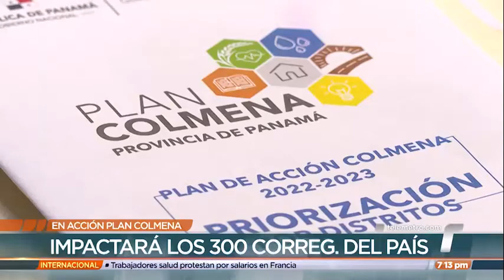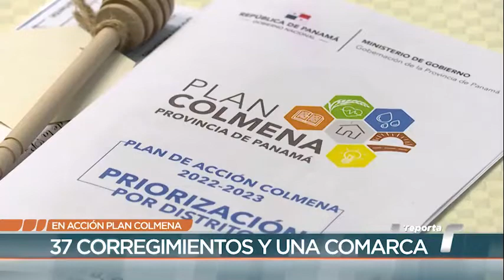Entregan plan de acción Colmena para la provincia de Panamá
El Gabinete Social entregó la hoja de ruta del Plan Colmena de la provincia de Panamá, que contempla 1,707 acciones y beneficiará a 1,102,496 residentes de los 37 corregimientos.